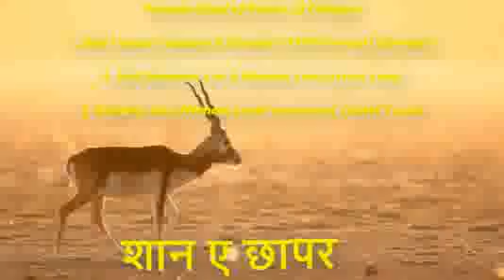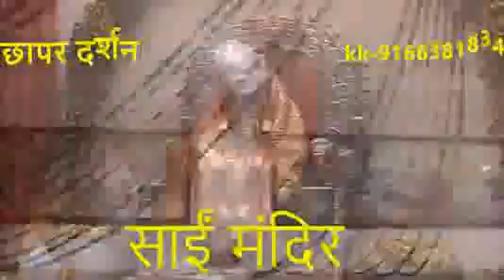Tal chhapar ki shaan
Ek nazara tal chhapar kaa